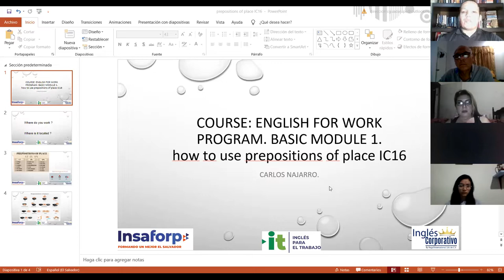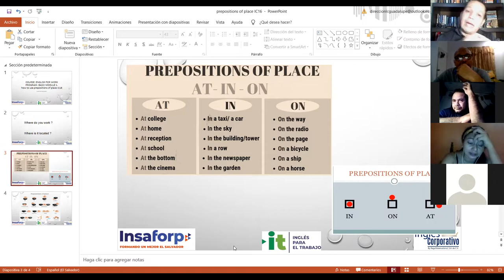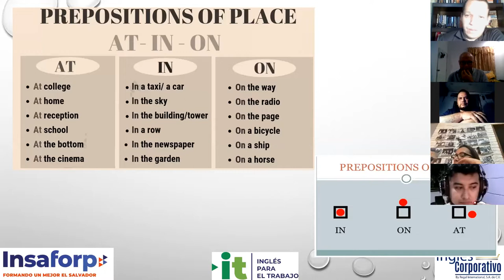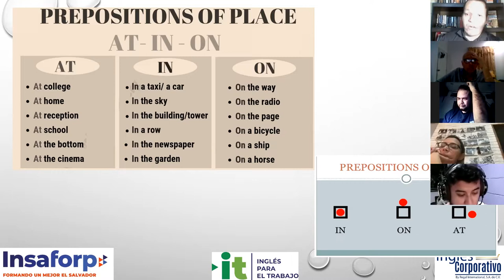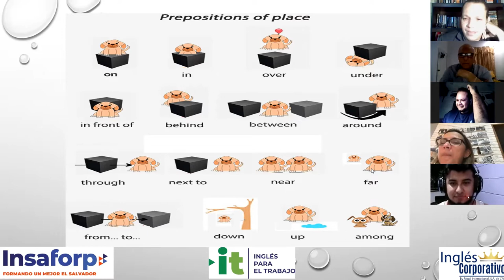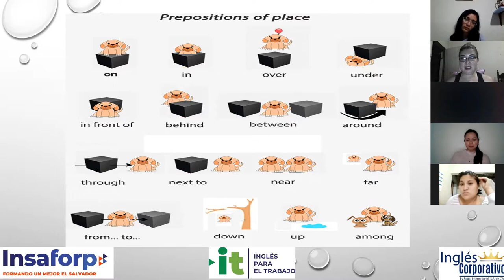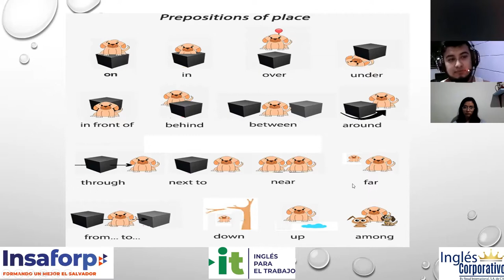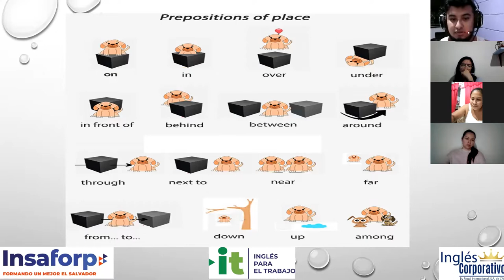Ingles Corporativo-Videoconferencia #16 How to use prepositions of place.